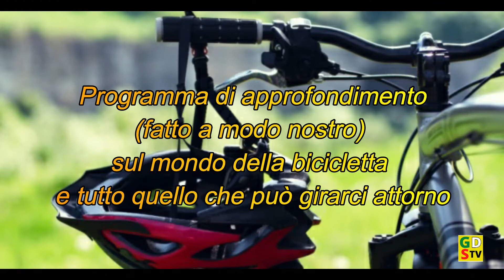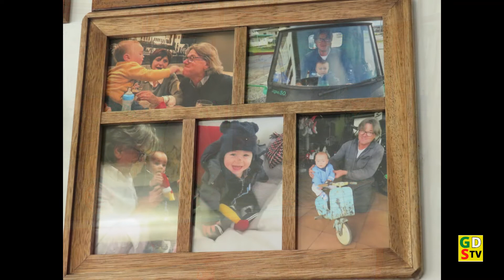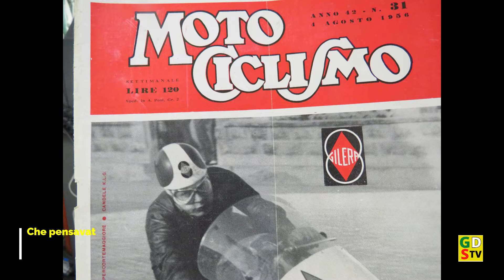ALBERTO CECCHET (2^ parte)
Altri lavori in mostra nella nostra visita al bravo meccanico feltrino di cicli e motocicli, per questo secondo appuntamento che sarà seguito da un terzo. Buona visione.